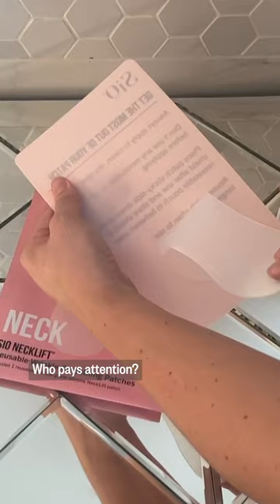Say goodbye to wrinkles with these neck patches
Don't abandon your neck! Tap the link in our bio to shop these useful neck patches.